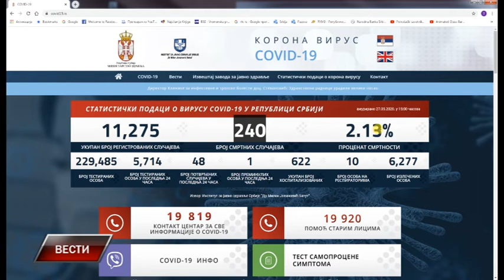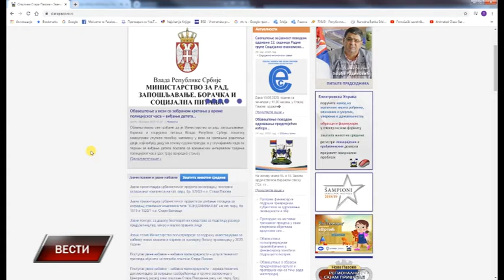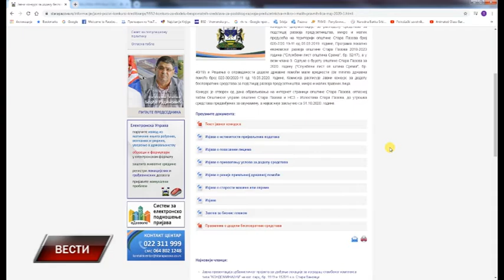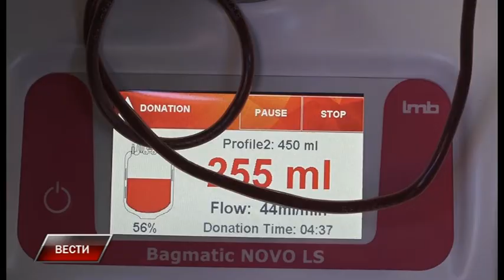Vesti 27 5 2020